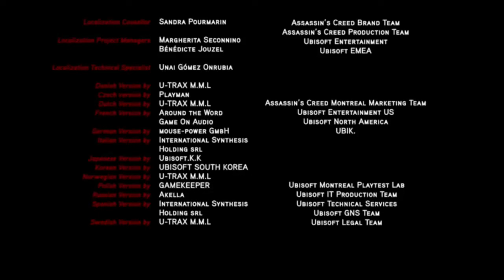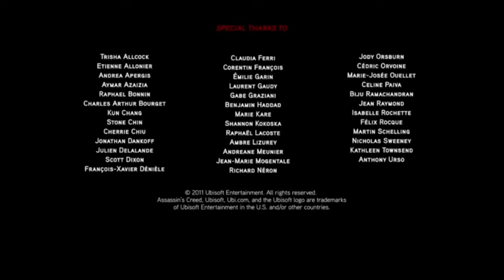Last days of Ezio Auditore, 1524. Assassin's Creed Embers. AC Recollection on iPad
"When I was a young man, I had liberty, but I did not see it. I had time, but I did not know it. And I had love, but I did not feel it. Many decades would pass before I understood the meaning of all three. And now, the twilight of my life, this understanding has passed into contentment.

Love, liberty, and time: once so disposable, are the fuels that drive me forward. And love, most especially, mio caro. For you, our children, our brothers and sisters. And for the vast and wonderful world that gave us life, and keeps us guessing. Endless affection, mia Sofia.

Forever yours,
Ezio Auditore."

Now living in a cozy Tuscan Villa with his wife and their two children, Ezio spends his time enjoying the company of family, old friends, and cultivating his vineyards. The life of this former Assassin Mentor will not stay quiet for long.
One day, a mysterious Assassin shows up at Ezio's door quite unexpectedly, begging for Ezio's aid.
Will this old Assassin's fire die out before he can save the ones he loves, or will it burn brightly one last time?

In the year 1524, the former Assassin Ezio Auditore had retired to a villa in the countryside of Tuscany, with his wife Sofia and children Marcello and Flavia. While Ezio wrote in his study, Sofia asked him to watch Flavia while she and Marcello visited his sister Claudia. Shortly after, he left his study to tend their vineyards while Flavia played nearby the villa. In the midst of his harvest, he saw a stranger cloaked in black talking to Flavia. Fearing the worst, Ezio hurriedly intercepted the stranger, though Flavia told him that she was no danger, as Ezio saw her necklace with the Assassin insignia.
Ezio Auditore passed away where he sat at the age of 65. Left behind by him in his study was a letter addressed to Sofia.

Assassin's Creed Embers. AC Embers.
Recorded from iPad AC Recollection game. Assassin's Creed Recollection CCG game.

This short film was created and produced by Ubiworkshop, and was completely developed internally at Ubisoft Montreal.
Set after AC Revelations, the film concludes the life of Ezio Auditore da Firenze, who retired from his life as an Assassin and lived with his wife Sofia Sartor in Tuscany's countryside.
CC Closed Captions English
The song name is Salvation of Forlì.